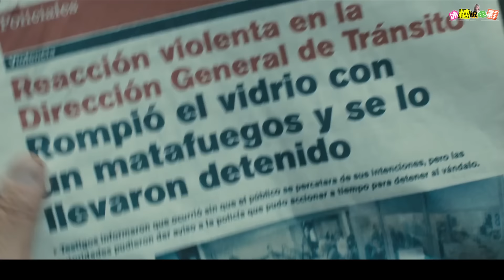富豪仗著自己開豪車，讓破車給自己讓路，怎料破車司機竟是黑老大，停車後嚇尿了